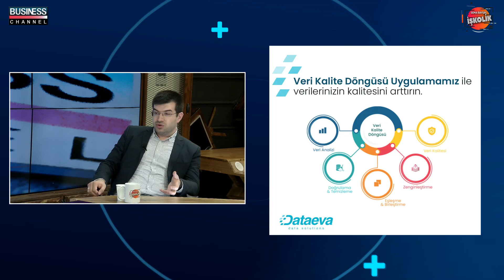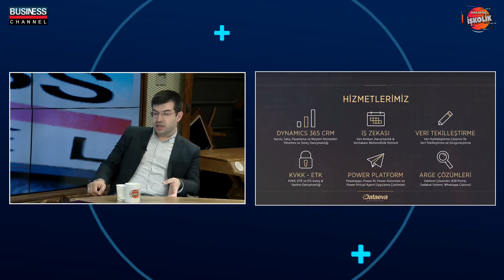ŞİRKETLERİN EN BÜYÜK SERMAYESİ VERİLERİDİR. I ÖMER KAYMAZ I İŞKOLİK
Business Channel Tv'de yayınlanan SEMA BAYSAL ile İŞKOLİK programına ÖMER KAYMAZ konuk oldu.

❓Dataeva nasıl ortaya çıktı?
❓Crm nedir? Ne tür ihtiyaçları karşılıyor?
❓Dataeva olarak ilerideki hedefleriniz nelerdir?

📚Business Channel Türk Dergi 14. sayıyı okumak için

📚 Business Channel Türk Dergi 13. sayıyı okumak için ;

📚Business Channel Türk Dergi 12. sayıyı okumak için ;

📚Business Channel Türk Dergi 11. sayıyı okumak için ;

📚Business Channel Türk Dergi 10. sayıyı okumak için ;

📚Business Channel Türk Dergi 9. sayıyı okumak için ;